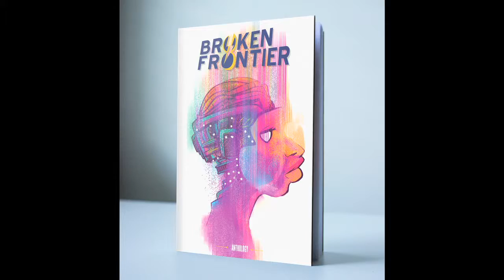Broken Frontier / A Wave Blue World Showreel